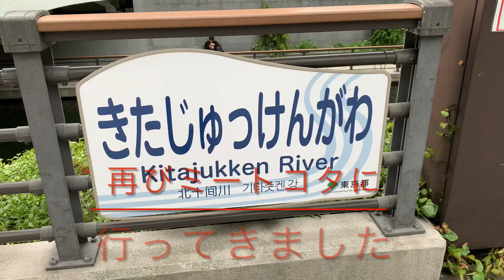再びミートコタに行ってきました(^^)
2021/5/5   16  時の部

東京都墨田区